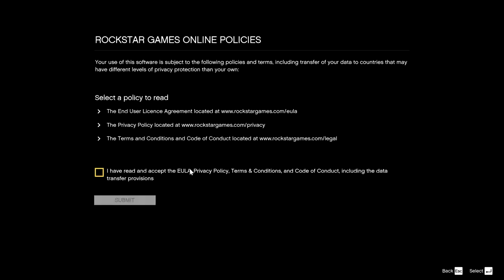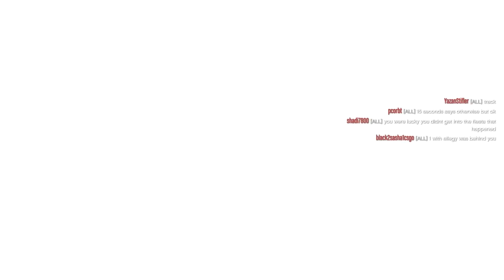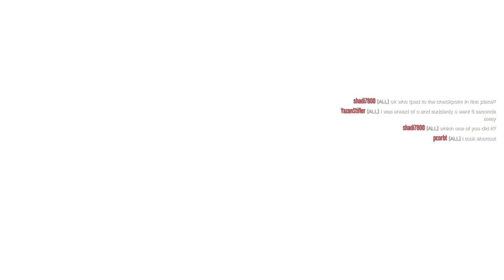Twitch Prime Linking Bonus Plus Win on Sunday Racing! (On a Monday.) Let's Play GTA5 Online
In this one, I get my Twitch Prime Linking Bonus, thanks to Rockstar Support!

Thank you, Rockstar Support!!!

And because that would be an awfully short video, I did some racing too. There's lots of flying off the track in this one. If that's your cup of tea, you might like it!